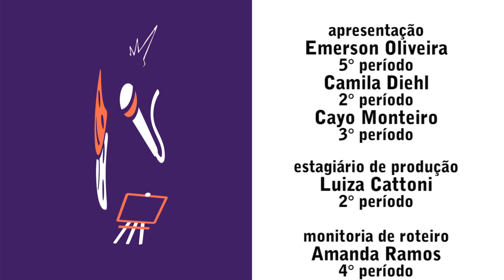TV UVA - A DICA É.... - 21 A 24/11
Preguicinha pós feriado? Desanima não que o SEXTOU já está chegando aí para a felicidade de todos. E claro que o “A Dica É…” já preparou o roteiro do seu rolê desse final de semana. Se liga só!